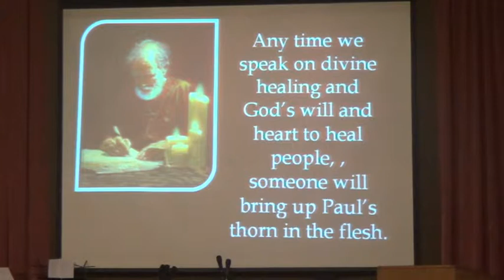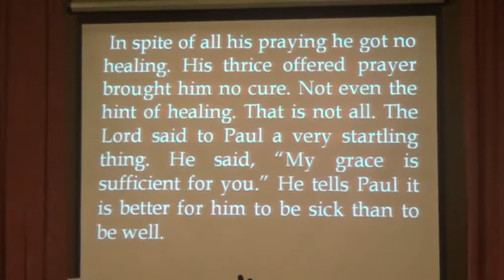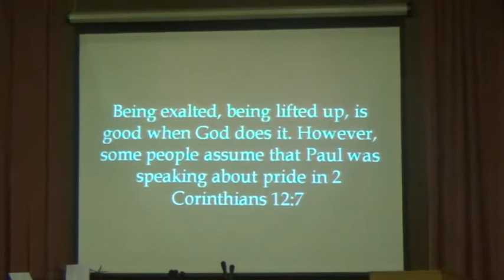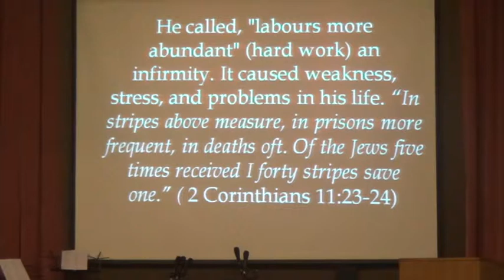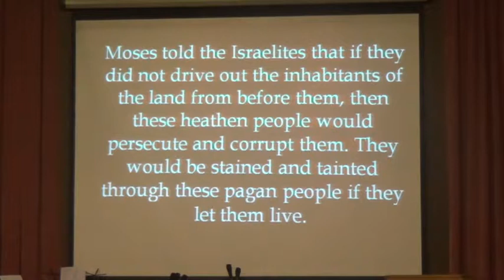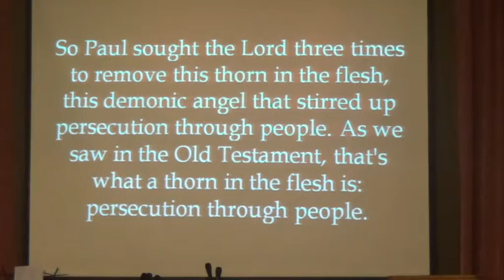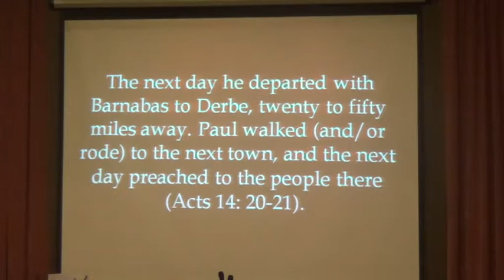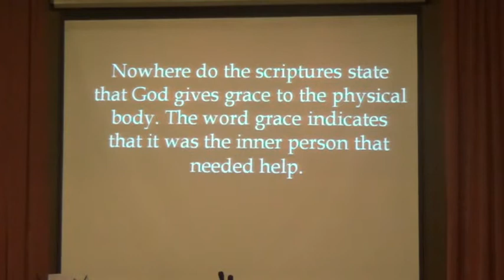Paul's Thorn In The Flesh 28-02-2016